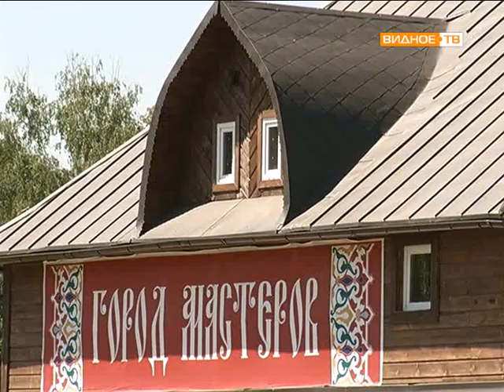НКП Русь Город мастеров